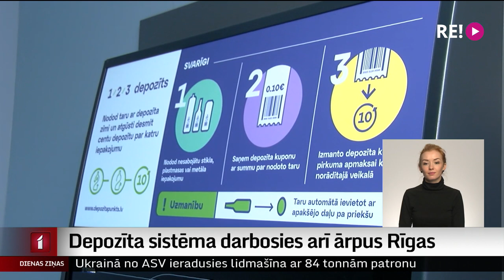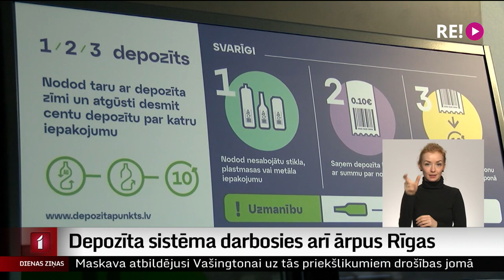Depozīta sistēma darbosies arī ārpus Rīgas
Ceļš līdz jaunās sistēmas ieviešanai nebija ne raits, ne gluds. Un ilga vairākus gadus. Jauno sistēmu pārvaldīs uzņēmums “Depozīta iepakojuma operators”. Tajā ir apvienojušies vietējie un citu Baltijas valstu vadošie dzērienu ražotāji un mazumtirgotāji.